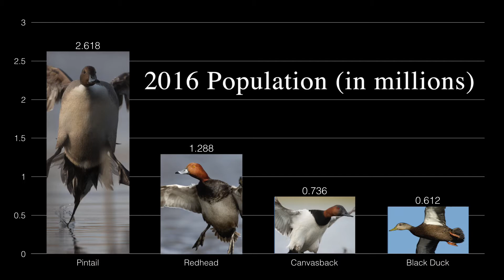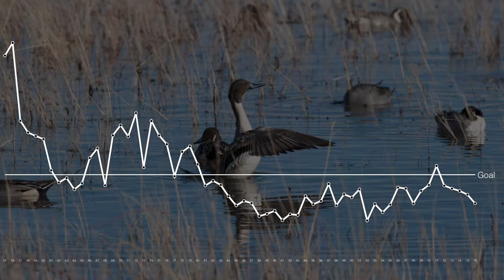Solving the Pintail Problem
It describes research that will better inform our harvest models (complex Adaptive Harvest Models) about the new reality – the Canadian prairies now produce far fewer Pintails, so populations of 2-3 million are the new normal.  This “solution” is only about making more realistic harvest regulations.  It is not a solution for the Canadian prairies.